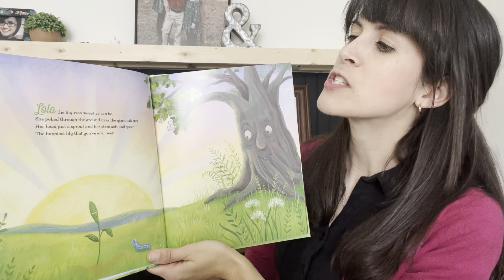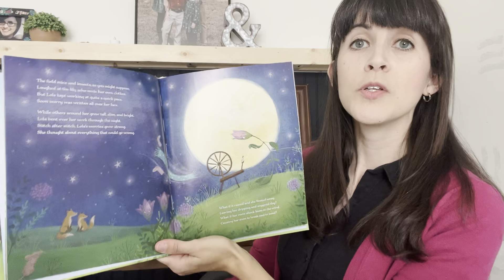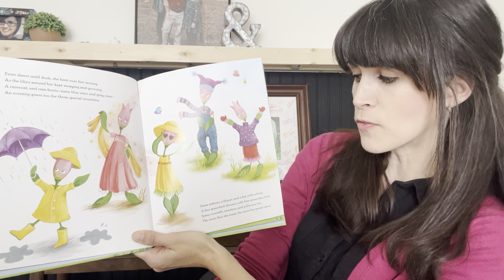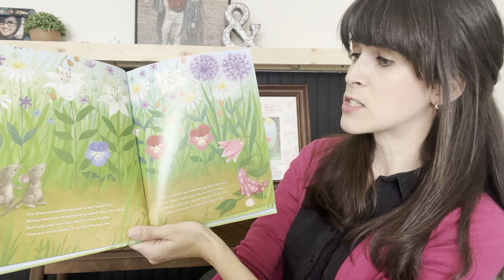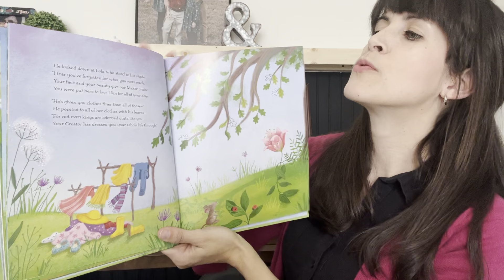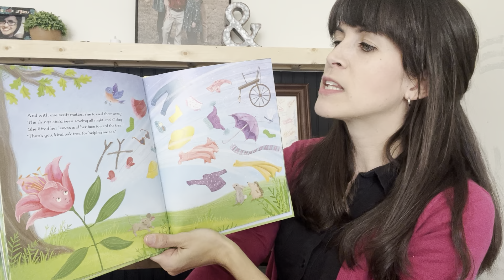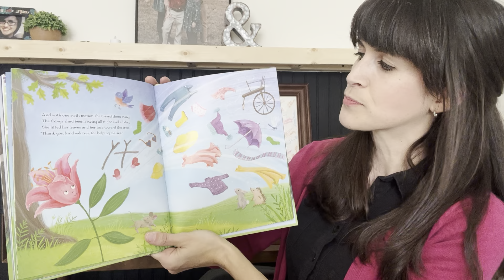The Anxious Lily ISBN 9781637970515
Author Mary Holloman reads her book for World Read Aloud Day!